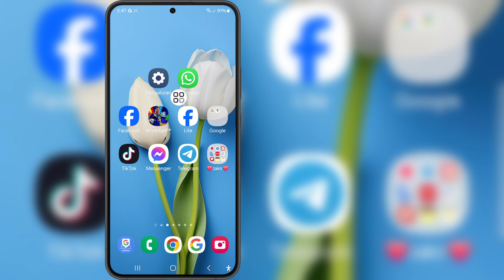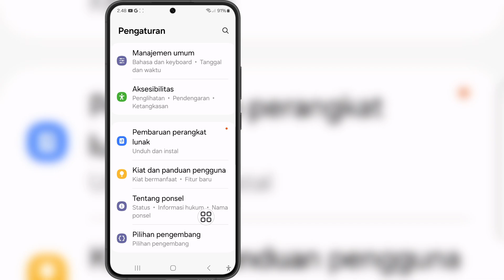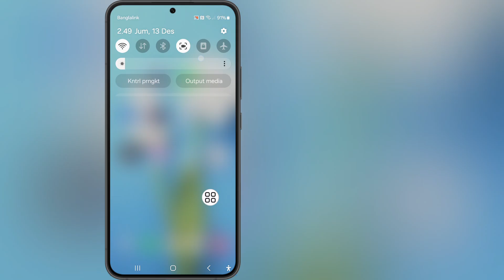Cara memperbaiki layar HITAM WhatsApp saat MENGIRIM VIDEO atau STATUS | Masalah layar HITAM WhatsApp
Jika Anda mencari video tentang Cara memperbaiki layar HITAM WhatsApp saat MENGIRIM VIDEO atau STATUS | Masalah layar HITAM WhatsApp, ini dia!

Dalam video ini saya akan menunjukkan kepada Anda Cara memperbaiki layar HITAM WhatsApp saat MENGIRIM VIDEO atau STATUS | Masalah layar HITAM WhatsApp. Pastikan untuk menonton video sampai akhir. Anda akan mempelajari Cara memperbaiki layar HITAM WhatsApp saat MENGIRIM VIDEO atau STATUS | Masalah layar HITAM WhatsApp. Itu mudah dan sederhana untuk dilakukan dari ponsel Anda.